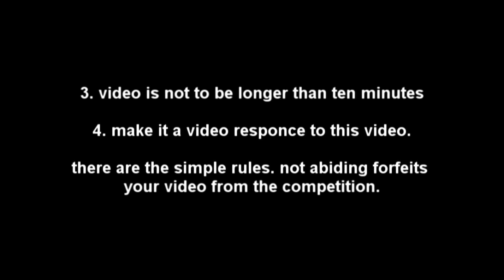Nyancraft - New year Competition!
This is the video for the Nyancraft new year competition! have fun with making your videos and remember to stick to the rules, be imaginative, and try and get the most likes! :D
competition ends, 07/01/12.

Aiamscat1992